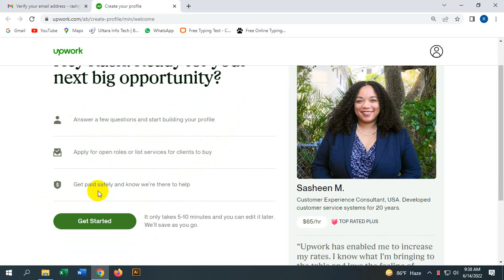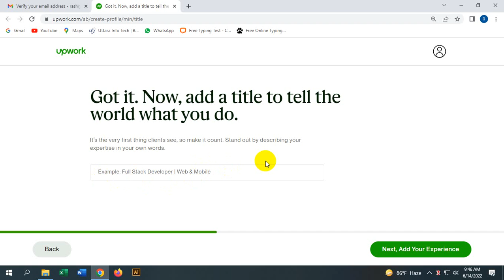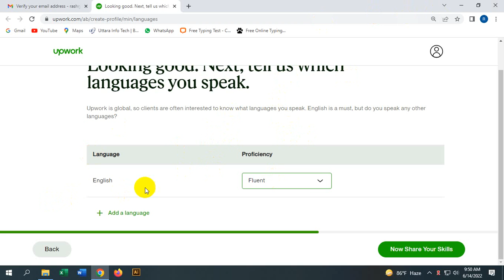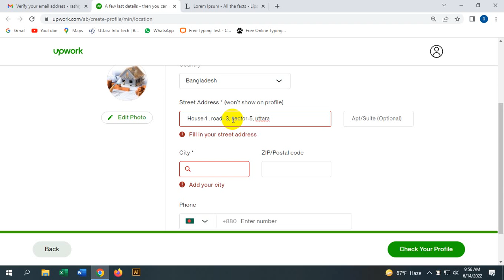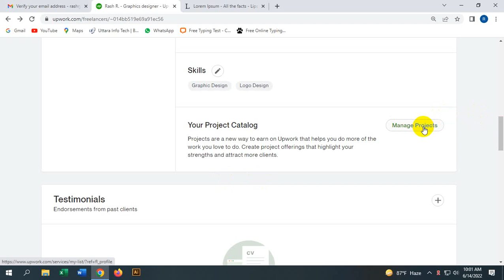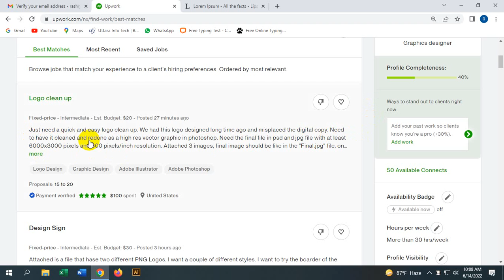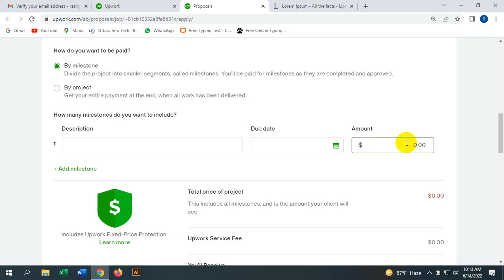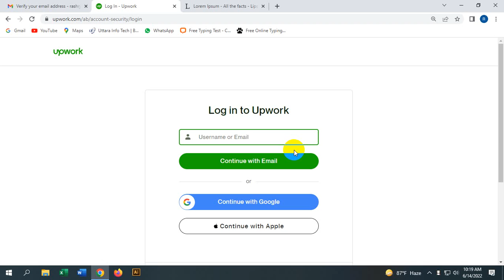GDM 112 Upwork